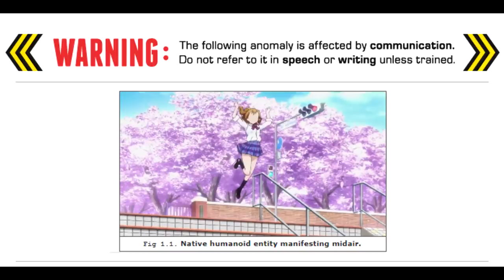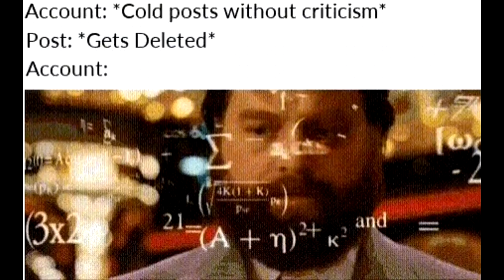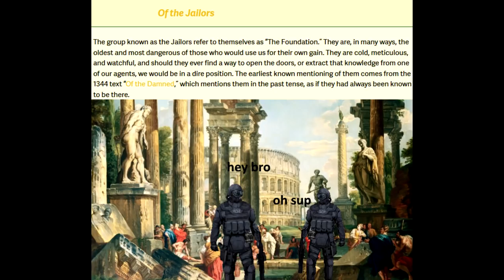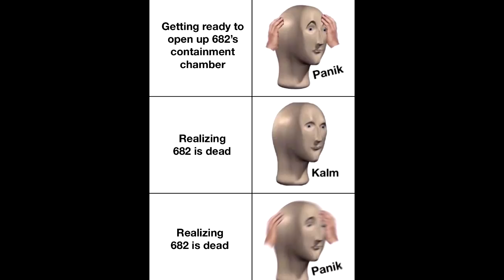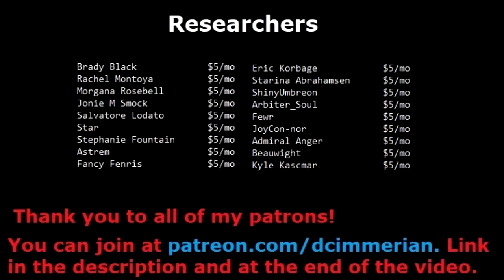r/DankMemesFromSite19 - People Are Weird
No seriously. People are weird.